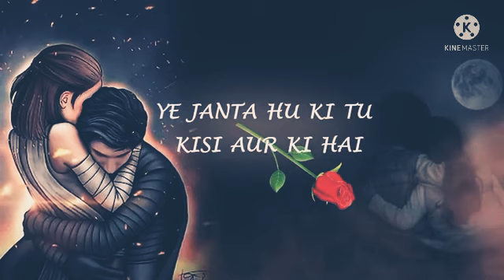New status video ll Hindi ll Ye janta hu ki tu kisi aur ki hai#k.m-official2253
Khachang ha joto no nrao aini channel no